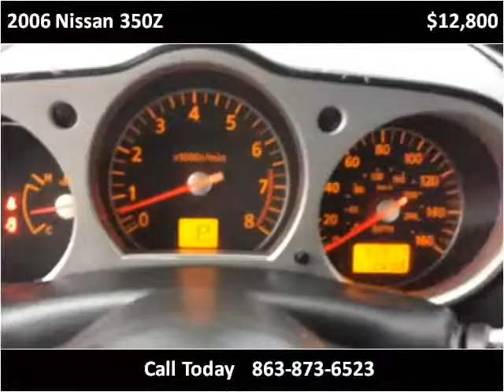2006 Nissan 350Z Used Cars SEBRING FL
This 2006 Nissan 350Z is available from McPhail's Auto Sales.